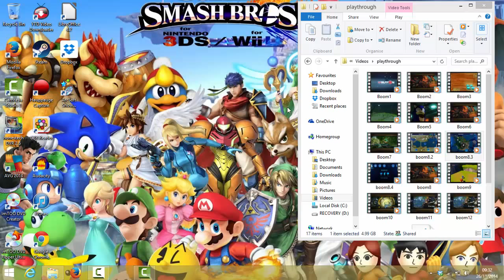Sonic Boom: Rise of Lyric [Part 10: Slowpoke Isle]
After completing Crater Lake, it's off to Slowpoke Isle for another Crystal and a boss fight with Metal Sonic.